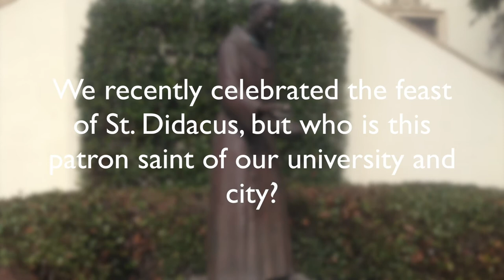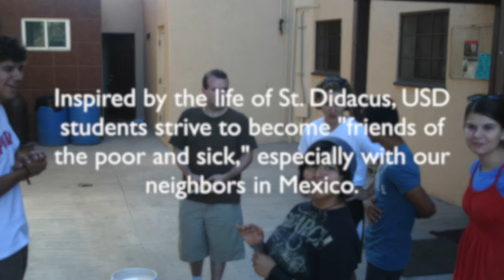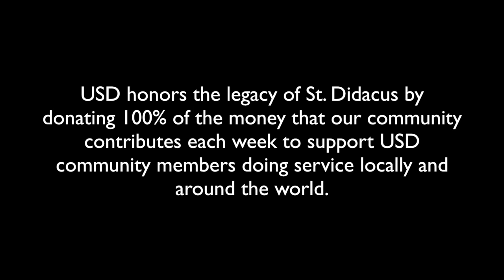St Didacus: Friend of the Poor and Sick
Who is St. Didacus, patron saint of our university and city?